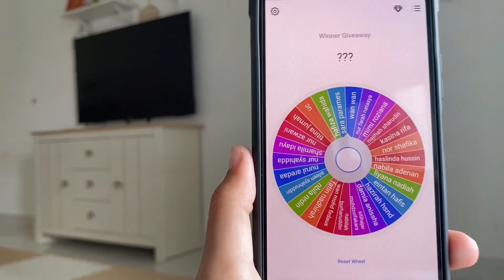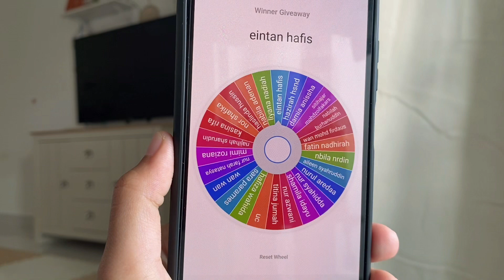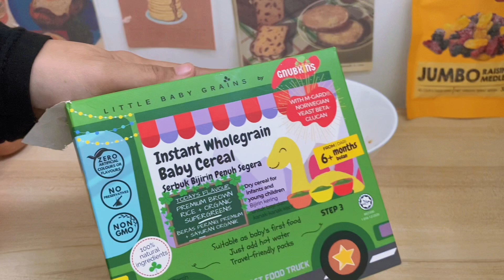what my baby eats in a day | giveaway winner announcement!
Hi semua Assalamualaikum!

Alhamdulillah tahniah kepada 3 pemenang bertuah yg memenangi voucher pembelian sebanyak RM50 di website Little Baby Grains.

1. Nbila Nrdin
2. Najihah Sharudin
3. Hafiza Wahida

Jangan lupa claim voucher anda di Instagram Little Baby Grains okay!

Link products!

Thankyou! ❤️

Background Music

Produce by Umbrtone
Provided by Umbrtone - No Copyright